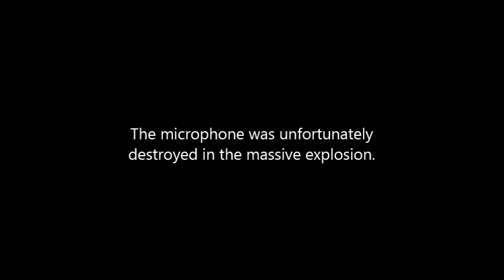Minecraft Mod Review: Rival Rebels!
We smuggled these guns out of a hidden base... um... I don't remember where it was. Somewhere in Antarctica. That's how Will got the codename Frosty. Idiot caught frostbite on his tail thing.